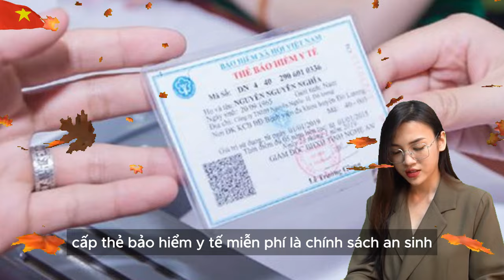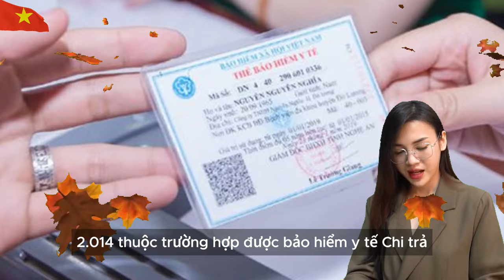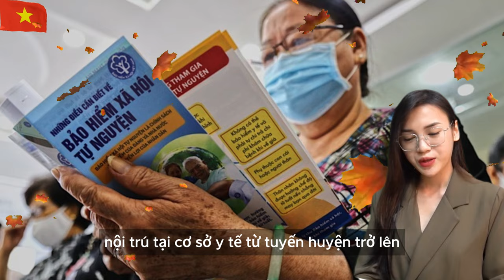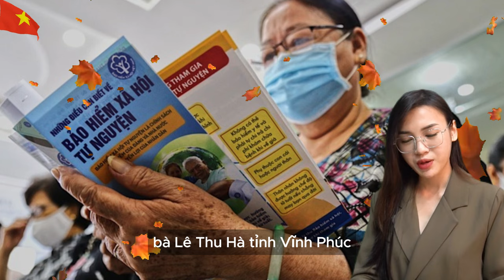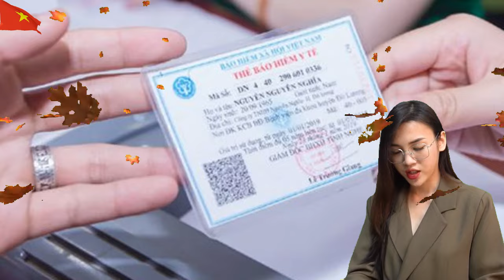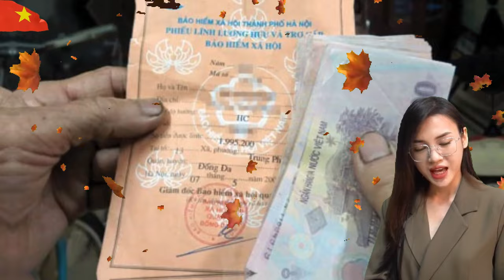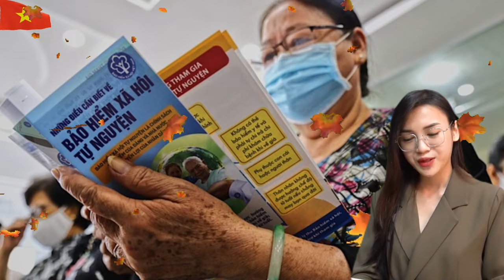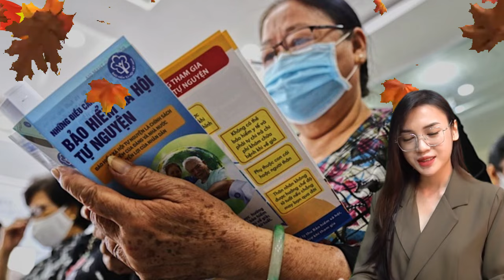Các Trường Hợp Được Cấp Thẻ Bảo Hiểm y Tế Miễn Phí Năm 2024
Mến chào quý vị, Ngày hôm nay đội ngũ kênh Thầy Thắng Công Chức xin gửi tới quý vị video về chủ đề Các Trường Hợp Được Cấp Thẻ Bảo Hiểm y Tế Miễn Phí Năm 2024. Xin kính mời quý vị đón xem.
Quý vị có thể theo dõi tiến trình tại đây:
00:00 - Quyền lợi
00:38 - Cựu chiến binh
06:23 - Bảo hiểm y tế
59:55 -Kết thúc